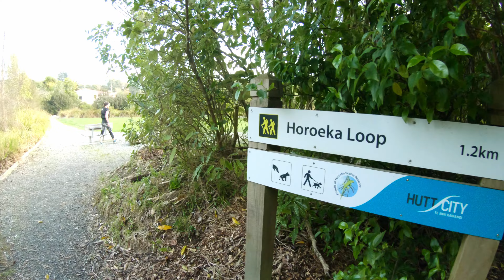Tawhai loop trail run, lower hutt.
The tawhai loop is a short trail run in lower hutt nz. We went for a little explore and checked it out. Not a fancy video but hopefully you enjoy !

PuddlePounce are the Wellington New Zealand based husband and wife team of Rob and Jo Pearce.

We aim to help people enjoy the fun of fitness and beauty of trail running. We're both keen runners ourselves but are strictly amateurs, both with a history of non-exercise so we know the challenges and troubles that everyday people face in the journey to enter the world of fitness.

Follow us as we take on various physical fitness challenges including training and crosstraining for upcoming ultramarathon events, provide honest gear reviews, create short format outdoor films, and hopefully inspire others to embark on their own fantastic journey.

OUR RUNNING GEAR:
Garmin Forerunner 935
Topo Phantom road shoes
Altra Olympus 3.5 trail shoes
New balance QOM trail shoes
Salomon Adv skin 12 set race pack
Stryd power meter
Ultra aspire 600 light
Black diamond revolt & spot headlights

OUR FILMING GEAR:
Huawei P20